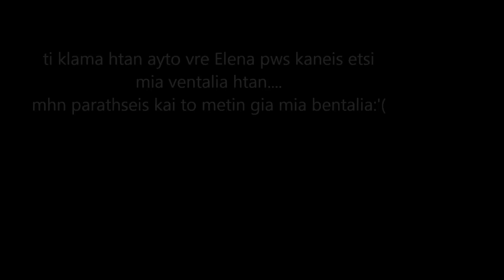metin2 GR to klama ths Elenas1994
TI OMORFH POY EISAI OTAN KLAIS:) AYTO GIA SENA AGAMITO MALAKISTHRI POU ANOIGEIS TO STOMA SOU KAI LES POLLA:) TA LEME MESA STO GAME MEXRI TOTE PERASTIKAAAAAAAAAAAAAAAAAAAA3